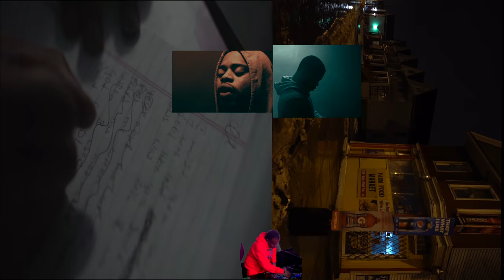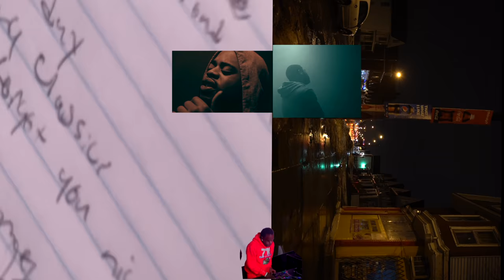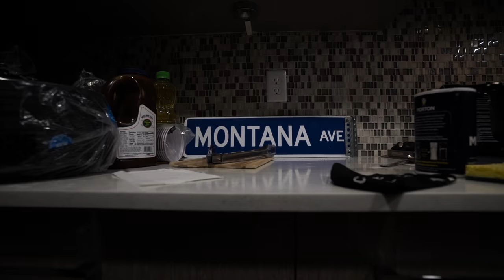Heem B$F, DJ Green Lantern - Letter to Shay (Official Music Video)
From the mixtape “Long Story Short”

Directed by- Hidji World
Production Co- LeZap LLC.